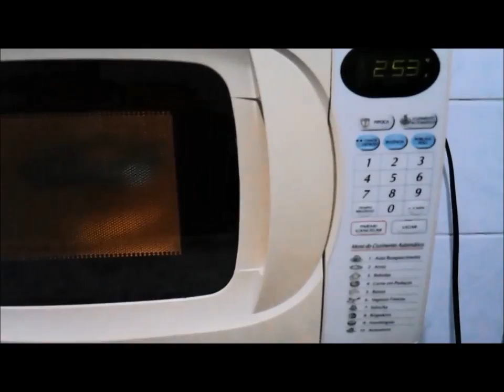Como fazer o Pão Panini Low Carb- Malvado Favorito Fit Gourmet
Panini sem farelos Dukan - Pão de microondas

Dica: Para quem não é fã de ovo, o pão fica com um leve gostinho. Então para amenizar esse sabor é preciso retirar a pele da gema. Coloque o ovo na peneira que funciona,

Ingredientes:
2 ovos
2 colheres de sopa de requeijão
1 colher de sopa de fermento biológico

Modo do preparo:

Misture bem os ingredientes antes de colocar em um recipiente que possa ir no microondas.

Coloque a massa no recipiente e bote a tampa por cima.

Não feche a tampa!

Deixe por 3 minutos no microondas (se o seu microondas tem uma potência grande deixe 2 minutos e meio)

Cuidado quando for tirar a vasilha do microondas vai estar muito quente use um pano para retira-lo.

Logo após parta ao meio adicione o recheio a sua escolha e deixe dourar na frigideira.

Bom apetite.

Para adquirir uma alimentação mais saudável procure um nutricionista.